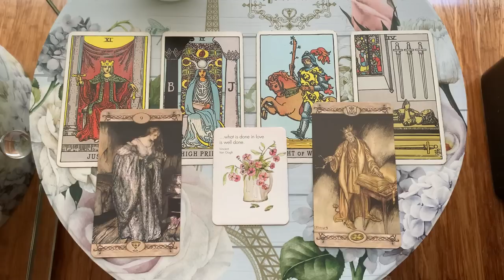PISCES, THE TEXT YOU WON'T BE EXPECTING...😱 29 June 2022 Daily Tarot